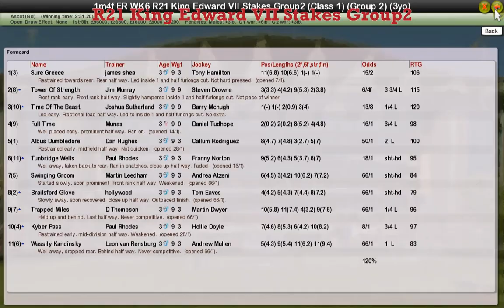FR WK6 R21 King Edward VII Stakes Group2